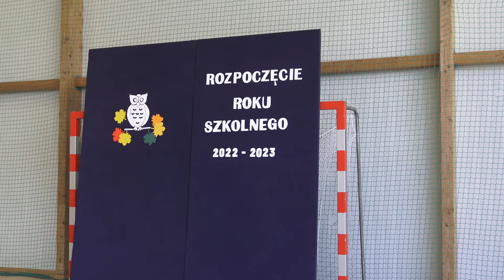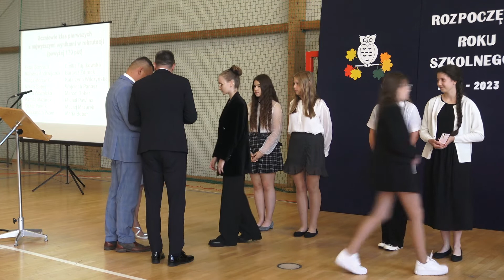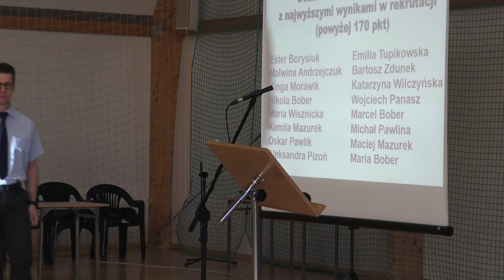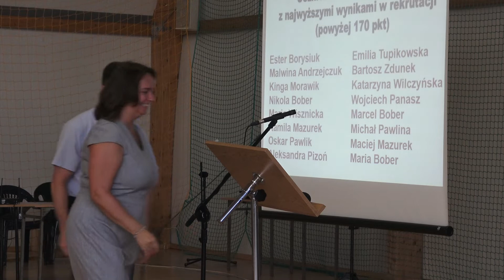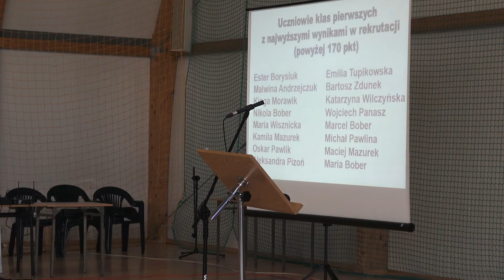Rozpoczęcie roku szkolnego 2022-2023 w I Liceum Ogólnokształcącym w Radzyniu Podlaskim